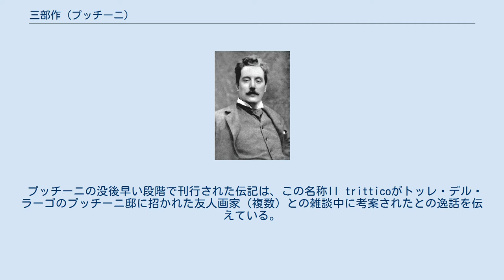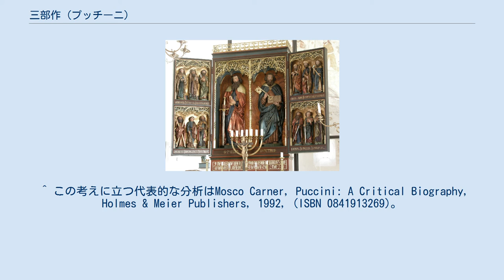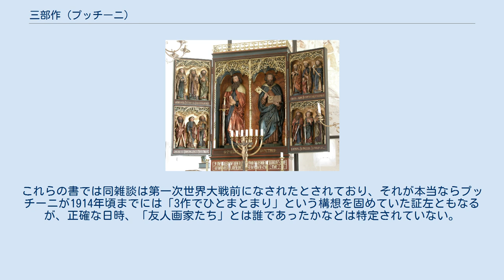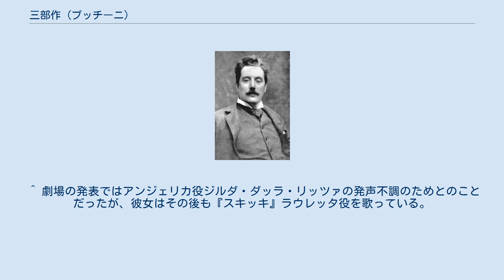三部作 (プッチーニ)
ジャコモ・プッチーニの三部作（さんぶさく、Il trittico ）とは、彼の作曲した3つの一幕物オペラ、順番に『外套』、『修道女アンジェリカ』、『ジャンニ・スキッキ』を一夜で連続して上演するという試みである。
1918年12月14日、ニューヨーク・メトロポリタン歌劇場で初演された。
 この3作は常にこの順番で組み合せて上演する、というのが作曲者プッチーニの当初の意図だったが、今日では個別オペラが単独で、または他の作曲家の短篇オペラとの組み合わせで上演されることも多い。
 なお、個々のオペラの作曲の経緯、あらすじ等に関してはそれぞれの個別記事を参照されたい。
 プッチーニが、いつ頃から「三部作」の構想をもっていたのかに関しては様々の説がある。
 プッチーニが『トスカ』を大成功させた1900年頃、すでに彼には「複数作の組合せ物――同一作家の作品、あるいは複数作家の組合せ」の構想があったと考える説がある。
 1904年にプッチーニはマクシム・ゴーリキーの数篇の作品を読んで興味を持ったらしく、同年9月に彼はルイージ・イッリカに対し、このうち3つの作品を読んでオペラ化を検討してもらいたい旨の書簡を送っている。
プッチーニは更にゴーリキー自身に題材提供を直接打診することまでも検討したらしい。
しかし、この後プッチーニはアメリカを題材とした『西部の娘』（初演1910年）制作に忙殺され、また組み合せるべき題材を見出せなかったこともあり、この「ゴーリキー三部作」計画は立ち消えとなった。
 更に、プッチーニの楽譜を独占的に出版していたリコルディ社総帥、ジューリオ・リコルディがこうした「組合せ物」構想に強く反対していたことも注目に値する。
ジューリオならびにリコルディ社の懸念は、複数作品の同時上演は（全体としてみた場合）大規模かつ高コストとならざるを得ず、結果として再演機会の減少、ひいてはリコルディ社の収益減につながる、との実際的なものだった。
 しかし、そのジューリオが1912年に亡くなり、翌1913年、プッチーニがパリでディディエ・ゴルドの舞台劇『ラ・ウプランド（外套）(La Houppelande )』を観劇した頃から、彼は再び「組合せ物」構想を真剣に検討し始めたのだった。
 最終的にプッチーニの「三部作」は『外套』、『修道女アンジェリカ』、『ジャンニ・スキッキ』をこの順番で上演する、という形態に落ち着いた。
この構成は何に由来し、どのような意味をもつのかに関しても各説がある。
 「劇場で成功するにはお決まりの秘訣というのがある。まずは観客に興味を持たせ、驚かせ、感動させ、そして笑わせるんだ」 三幅対の例 プッチーニ自身がこの三部作を"Il trittico"と呼んでいたことは書簡などで確認されている。
そしてそれは宗教絵画などでみられるいわゆる三幅対（さんふくつい、三枚連なった絵画あるいは彫刻）のことである。
 プッチーニの没後早い段階で刊行された伝記は、この名称Il tritticoがトッレ・デル・ラーゴのプッチーニ邸に招かれた友人画家（複数）との雑談中に考案されたとの逸話を伝えている。
それによればプッチーニ自身は辞書を片手に「三角形」、「三位一体」、「三脚」など「三」に関連した様々の言葉を並べ挙げ、それに対して画家のひとりが三幅対を意味するtritticoを提案したという。
 プッチーニは『外套』を1916年11月、『アンジェリカ』を1917年9月、そして『ジャンニ・スキッキ』を1918年2月に完成した。
イタリアも含めてヨーロッパ全土は第一次世界大戦中であり、「三部作」世界初演は1918年12月14日、ニューヨーク・メトロポリタン歌劇場（メト）にて行われることが決定した。
同年11月11日に休戦が成立したものの、残存機雷のため航海の安全が確保できないとの懸念からプッチーニはこのメトでの世界初演には参加せず、翌1919年1月11日のローマ・コスタンツィ劇場でのイタリア初演を監修することとなった。
 メト初演での評価は、『外套』は一応の満足を受けたもののヴェリズモ・オペラの焼き直し・亜流との評、『修道女アンジェリカ』は各評とも「失敗作」、そして『ジャンニ・スキッキ』は大絶賛というものだった。
 イタリア初演では、『外套』の評価は低く、『アンジェリカ』はまずまず、そして『スキッキ』はここでも聴衆・評論家の双方に大絶賛された。
なおアルトゥーロ・トスカニーニはローマ初演を客席から観たが、『外套』...